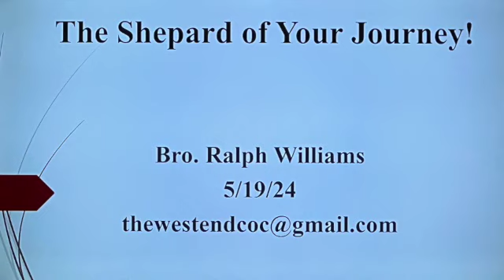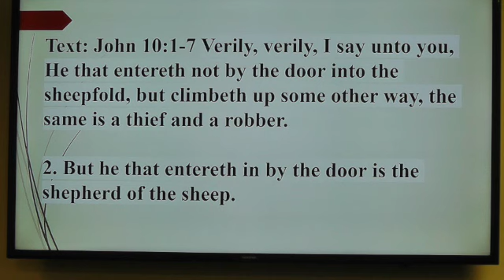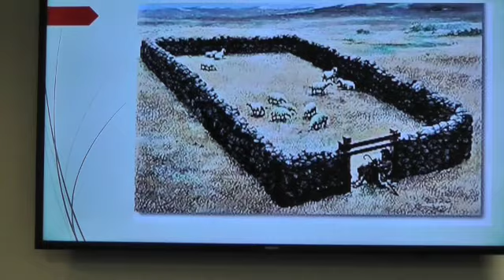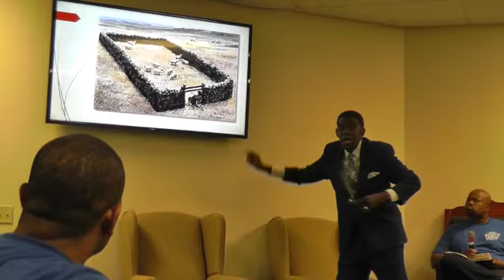The Shepard of Your Journey!